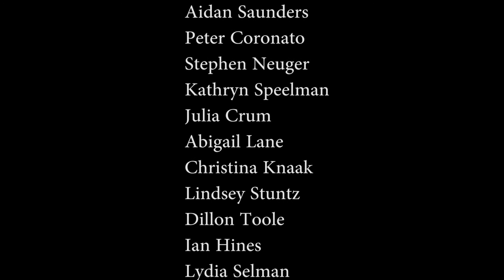REX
Champlain College, Spring 2018. FLM 215 FINAL